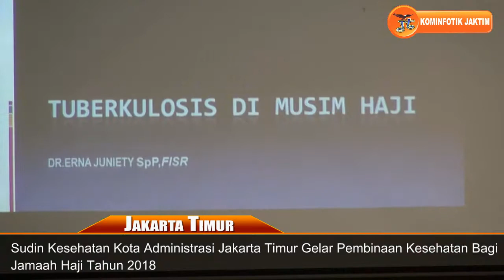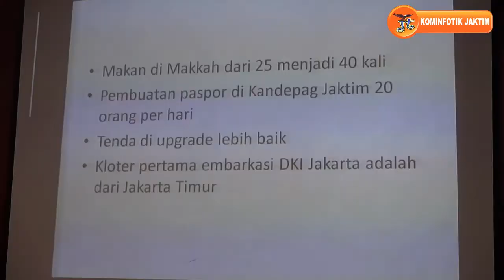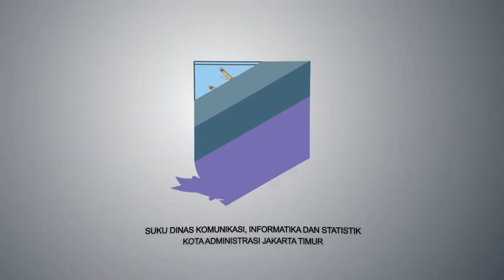Sudin Kesehatan Kota Administrasi Jakarta Timur Gelar Pembinaan Kesehatan Jamaah Haji Tahun 2018